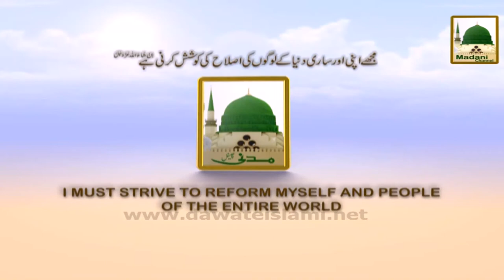Promo - Madani Muzakara - 1 Ramzan se Daily Live 10-30pm (1)